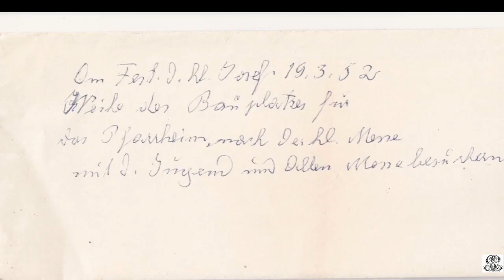Das Alte Bernhardsthal, Bau des Pfarrheims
Im Jahr 1950 kam Pfarrer Josef Steffler nach Bernhardsthal. Recht bald wuchs in ihm der Gedanke ein Pfarrheim zu bauen. Jeder, auch er selbst war sich bewußt, wie schwer es war sein Vorhaben auszuführen. Er scheute weder Mühe noch Plage, stand selbst mitten unter den "freiwilligen Arbeitern" und so wurde der Plan Wirklichkeit.